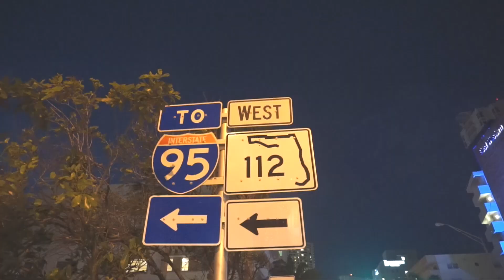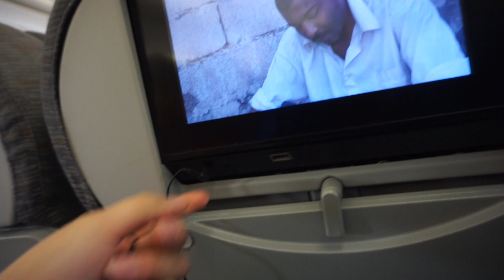ANNA FÜHLT SICH AUSGESCHLOSSEN! | AnKat